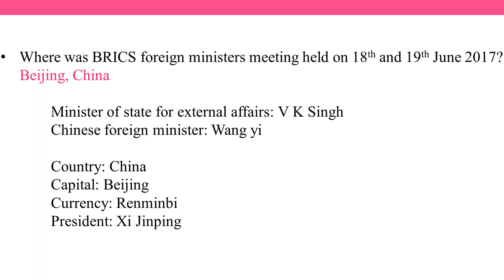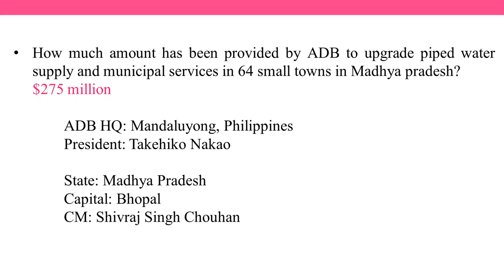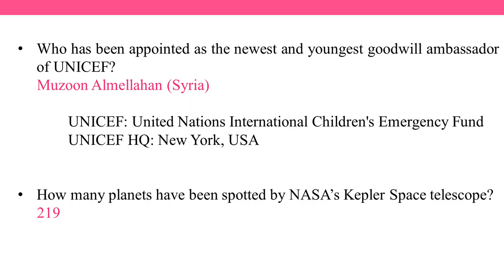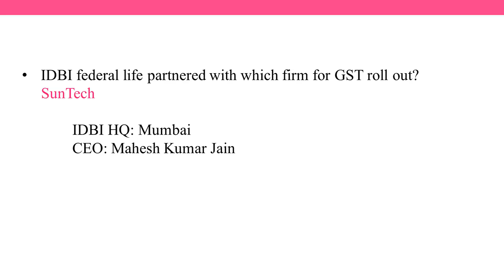June 20/2017 current affairs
Most important current affairs of 20/06/2017